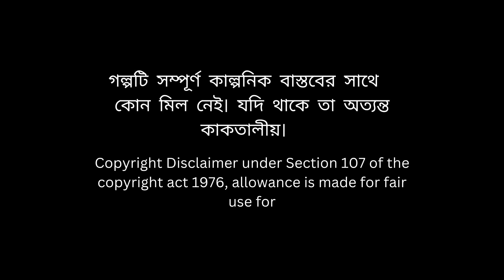আতঙ্কের সেই হাসপাতাল | Bengali Horror Animation | Bangla Bhuter Cartoon | Bangla Bhuter Golpo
আতঙ্কের সেই হাসপাতাল | Bengali Horror Animation | Bangla Bhuter Cartoon | Bangla Bhuter Golpo @bongtoonkolkata

"Dive into the chilling world of 'আতঙ্কের সেই হাসপাতাল' (Spooky Hospital), a bone-chilling Bengali horror animation that will send shivers down your spine. Join us on a terrifying journey through the haunted corridors of a forsaken hospital, where eerie shadows and ghostly whispers lurk in every corner.

In this Bangla Bhuter Cartoon, witness a spine-tingling narrative unfold as our characters confront paranormal entities and face unspeakable horrors. Immerse yourself in the rich storytelling of Bangla Bhuter Golpo, where each twist and turn unravels a new layer of fear.

Are you ready to experience the fear that transcends the screen? Brace yourself for 'আতঙ্কের সেই হাসপাতাল,' where nightmares come to life in the heart of Bengali horror animation.